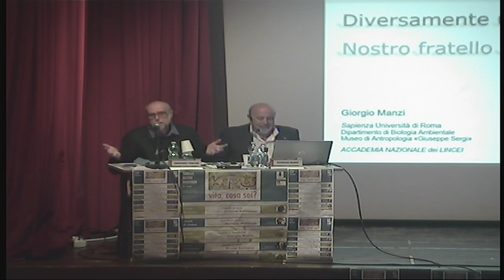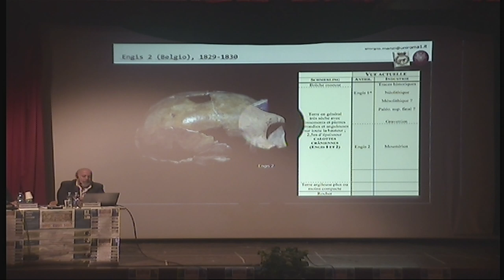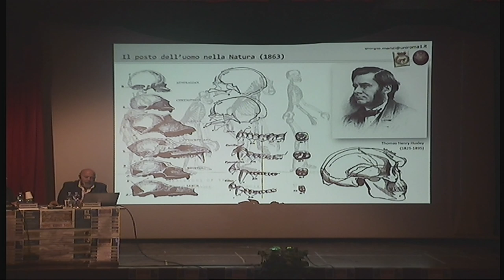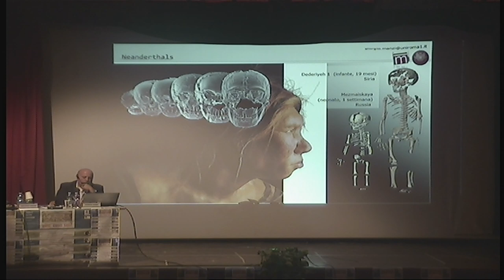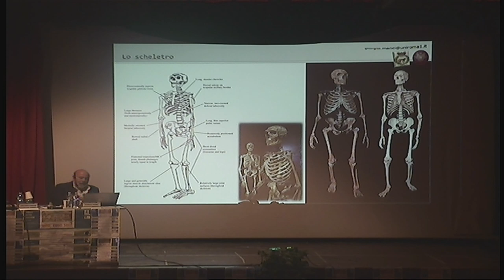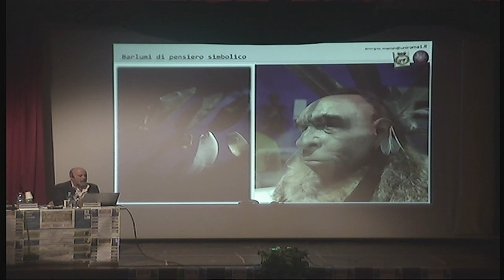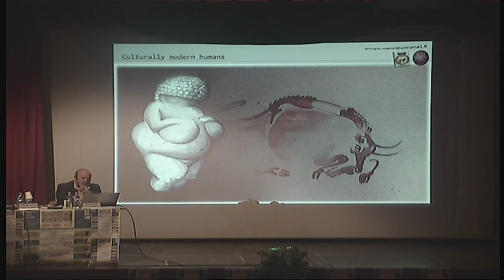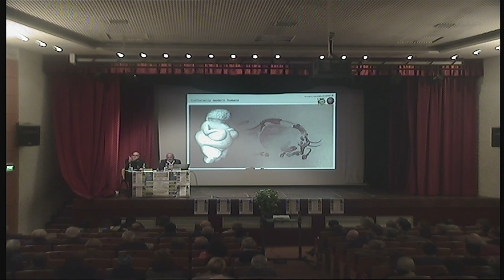Scienza ultima frontiera 2019: vita, cosa sei? - Incontro con Giorgio Manzi, 15 novembre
Rassegna Scienza ultima frontiera: vita, cosa sei? - Terza serata - Risponde un Neanderthal. Nostro fratello nella famiglia della specie umana: si è estinto, ma oggi possiamo conoscerlo e capire il suo
modo diverso di essere uomo. Con Giorgio Manzi, paleoantropologo, Sapienza Università di Roma, 15 novembre 2019